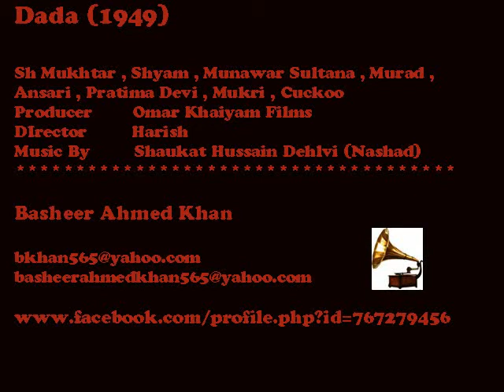Dada 1949 : Chal Chameli Bagh Main (Part 1) : GM Durrani & Shamshad : Md Shaukat Hussain ( Nashad )